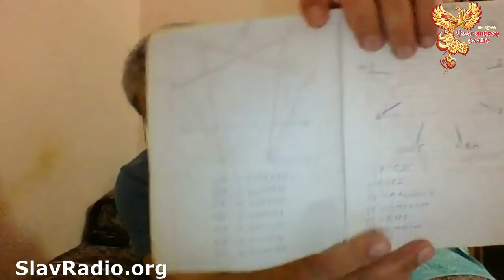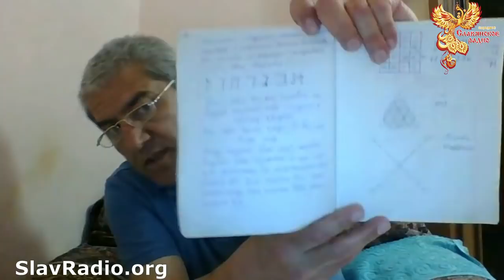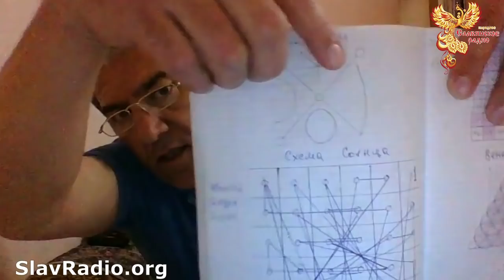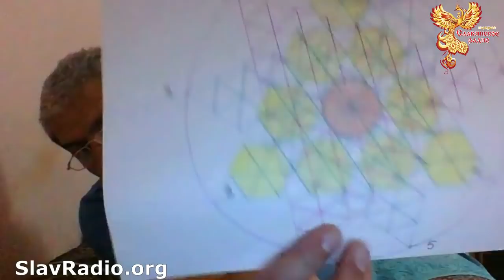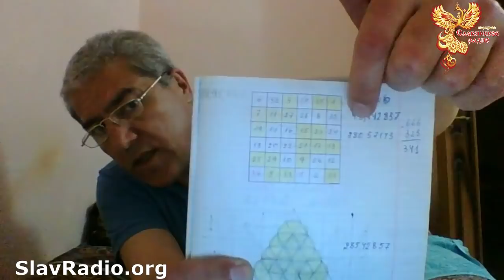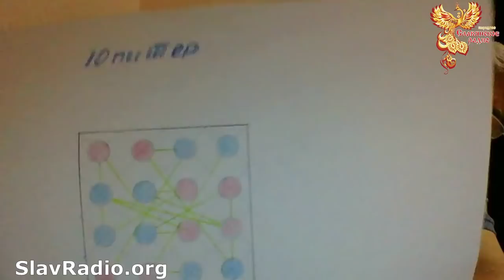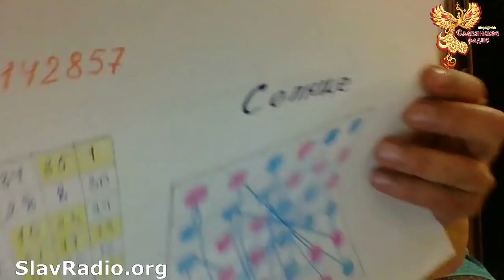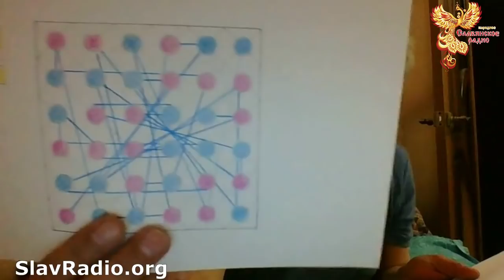Ключи Мироздания. Раскрытие Тайн. Денис Кануков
Кто из нас не задавался вопросом: Почему Вертится Земля? Почему Светит Солнце?  Кто создал это всё? Как всё устроено?  Если ли какая то закономерность в движении Звёзд и Планет?

Автор этого видеоролика, очень Добрый  и Любознательный Человек, который однажды находясь на Месте Силы - Святом Месте , попросил ему помочь разобраться в вопросах постижения устройства нашего Мира.

В ответ на его просьбу, он начал получать информацию, которая помогла ему состыковать  Наши Древние Тайные Знания и Знания других Религий .

В том числе знания о том, что такое:
Девятиконечная Звезда?
Магические квадраты?
Семь печатей апокалипсиса?
Славянская Буквица?
Тайны пирамид?
Магические кристаллы?

А на основании этих состыкованных Знаний -  начать понимать Ключи Мироздания. Произошло Раскрытие Тайн  - взаимосвязи различных явлений и процессов, о которых мало кто задумывался...

Автор будет рад, общению и  взаимодействию  с людьми для более плодотворного исследования этих вопросов.
Только вместе Мы сможем лучше понять этот Мир и Жить в Нём в Радости и Гармонии!

Вот слова Дениса, которые Он прислал в сопроводительном письме.
"Друзья Мои, о чём это видео и с чем я обращаюсь к Вам. Дело в том, что информация о которой я поведал в своём видео-послании, как оказалось не взялась из ниоткуда. Так не бывает по определению. Сначала был задан конкретный вопрос: "В чём смысл происходящего?" А уж потом пошла эта информация.
Нам нужно лишь научится видеть её. К каждому она может приходить в разной форме: ко мне например она стала приходить сначала в рисунках потом пошли схемы и постепенно это приобретает форму кристалла.
Он содержится в каждом из нас. В нём содержится огромный потенциал. Нам нужно лишь осознать принцип, самую суть его действия.

Эти схемы являются ключами, и о них сказано: "Кто способен их открыть - открывает Мир Истины."

Призываю Всех, для кого это интересно объединиться, чтобы помочь друг другу. В единстве понимания и в понимании единства наша Сила. Иначе нельзя.

Со своей стороны готов к диалогу.
Мои контакты:
В контакте, в одноклассниках, в скайпе можете набирать Денис Кануков.

Благо Дарю Всем Друзьям!
Желаю Всем Здравия, Любви и Процветания!

С уважением Денис!

Быть Добру!

Вы можете оказывать помощь "радио":

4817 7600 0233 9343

Webmoney
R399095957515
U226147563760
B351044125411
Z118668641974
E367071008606